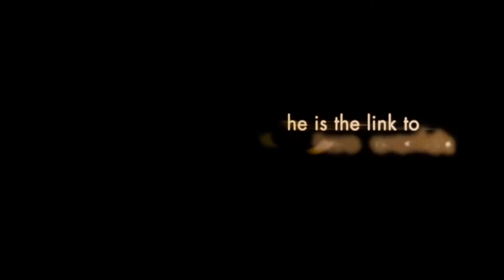Twelve OFFICIAL trailer #1 US 2010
A young drug dealer watches as his high-rolling life is dismantled in the wake of his cousin's murder, which sees his best friend arrested for the crime.